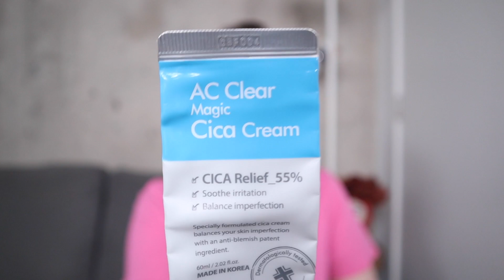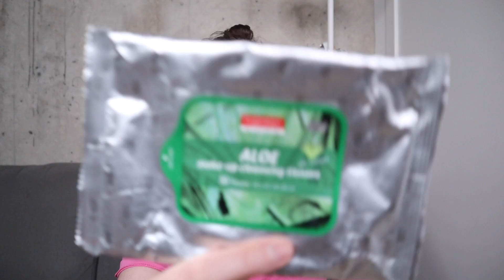ПУСТЫЕ БАНОЧКИ // АПРЕЛЬ // РАЗОЧАРОВАНИЯ И ФАВОРИТЫ МЕСЯЦА // ЧТО БЫ Я КУПИЛА СНОВА? 😎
Видео о пустых баночках, а вернее о средствах, которые я успела использовать в этом месяце. Делюсь впечатлениями, советами, разбираю ингредиенты и делаю выводы о продуктах. Стоит ли покупать вновь?

xoxo